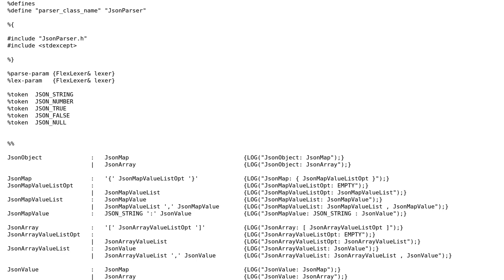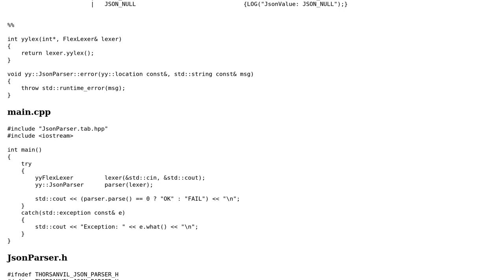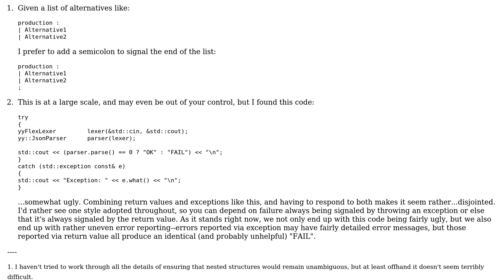Yet another C++ JSON parser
With thanks & praise to God, and with thanks to the many people who have made this project possible! | Content (except music & images) licensed under CC BY-SA | Music | Images & others | With thanks to user Martin York user Jerry Coffin user Jamal and the Stack Exchange Network Trademarks are property of their respective owners. You are responsible for your own actions.